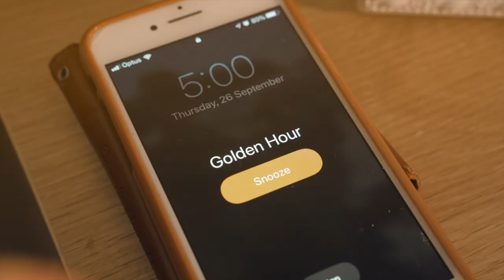Rod Coote - Golden Hour (Official Music Video)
I wrote this song by reflecting on those special moments in the sun with those who mean the most to me. This song is uplifting and explores an optimistic perspective on those golden moments of life. This is the title track of my debut album 'Golden Hour' and is available to stream on Spotify, Itunes, Apple Music, Google Play and Triple J  Unearthed.